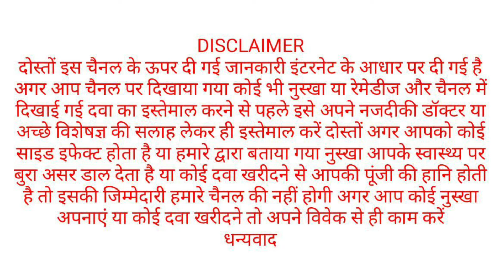स्तनों का ढीलापन दूर करने और उन्हे सुडोल बनाने के घरेलू उपाय, Breast Tightening/lifting,Firming tips